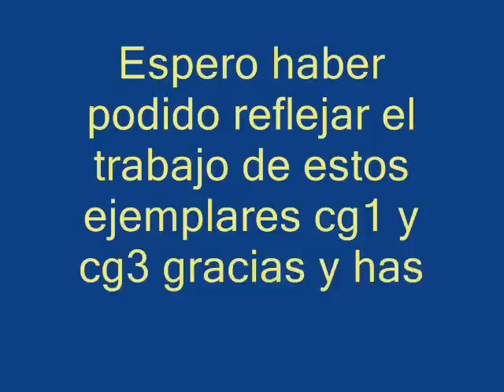sieger argentino 2008 seccion C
seccion C del sieger 2008